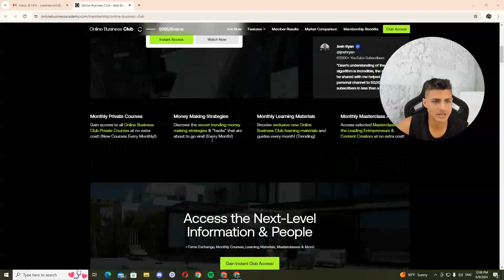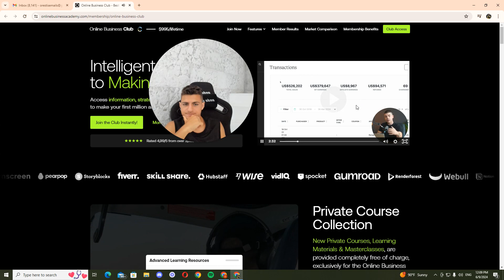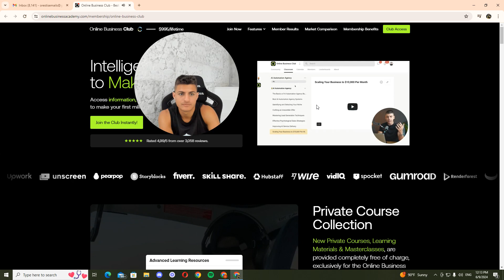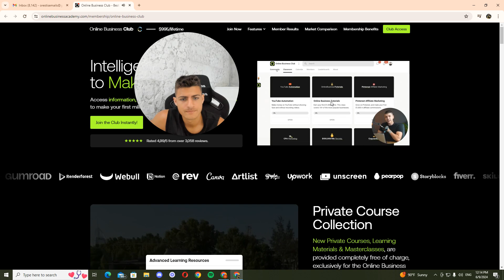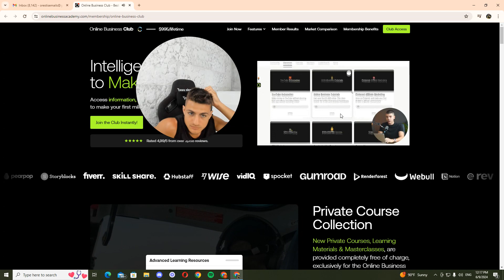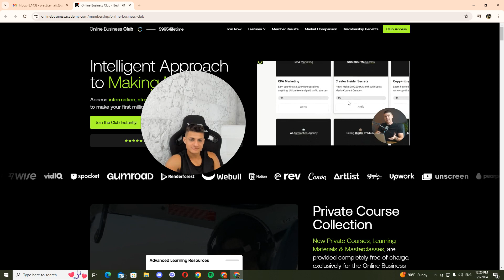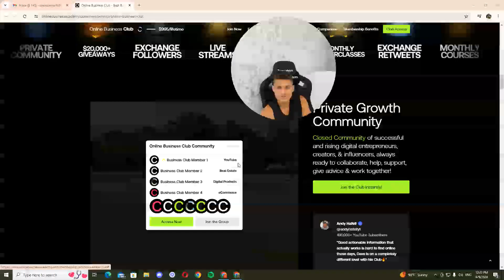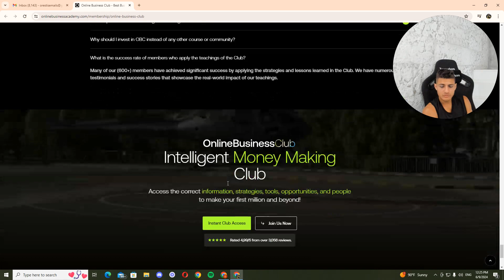Watch a $10k/mo copywriter review Million Dollar VSLs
If you're a beginner copywriter looking to land your first premium client ASAP: